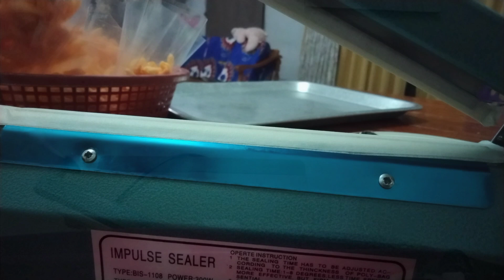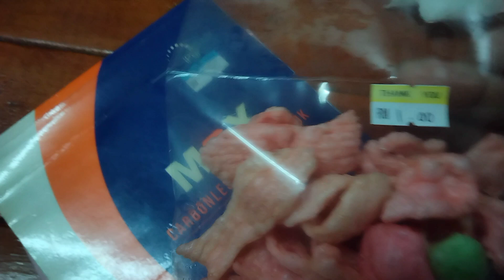usaha bermesra ci muka kesian dan aktivi packing snack buat tambah income